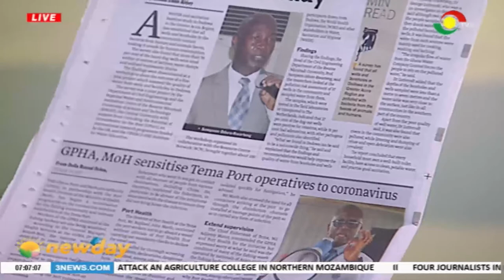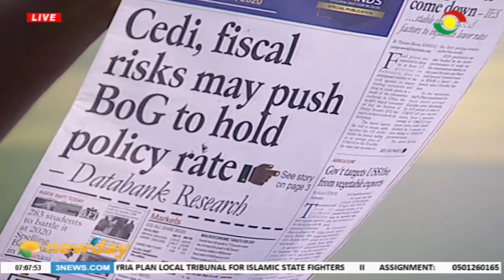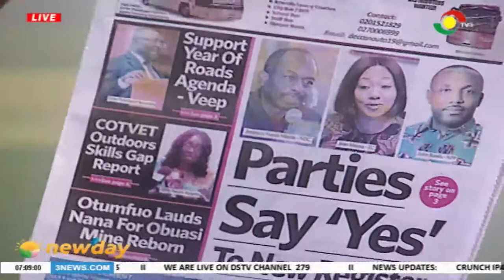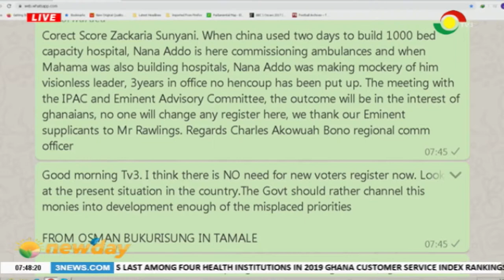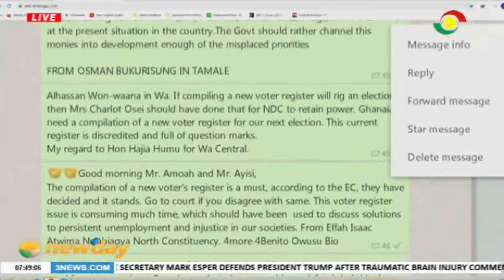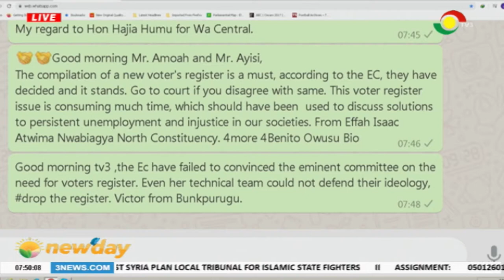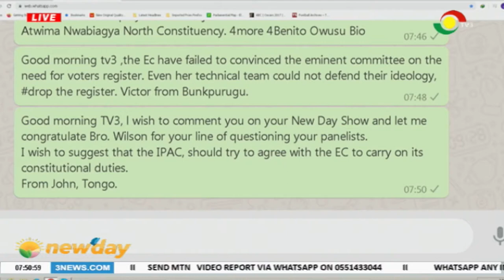NEWSPAPER REVIEW - 31/1/2020